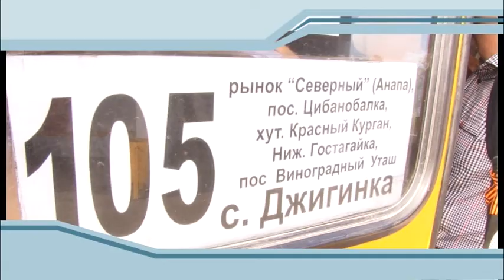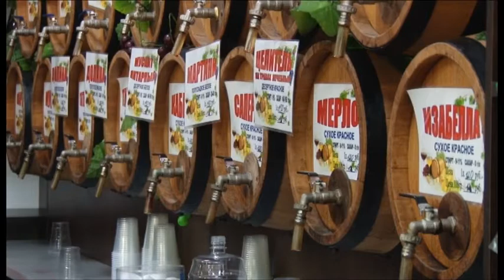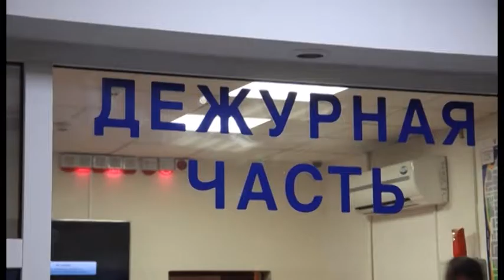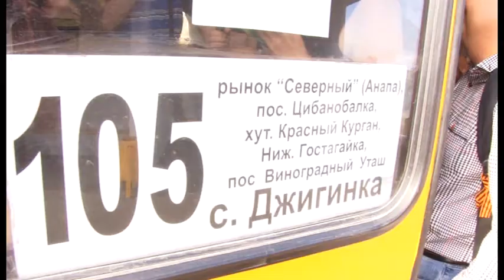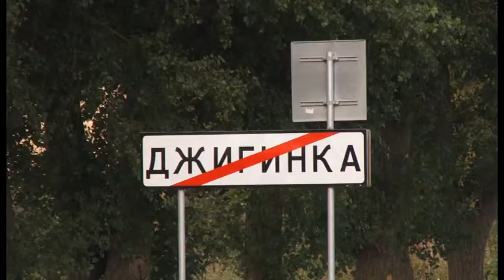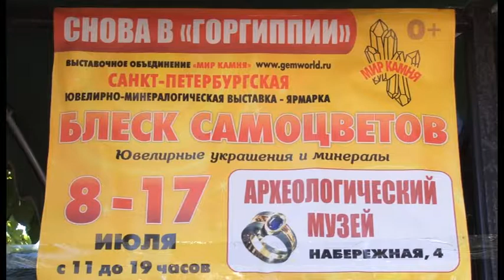Новости "Анапа Регион" от 23 июля 2016 года